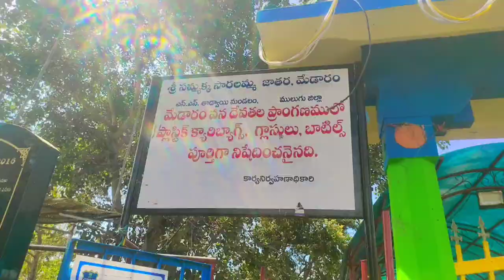medaram jathara sammakka sarakka # way to medaram jathara # subscribe